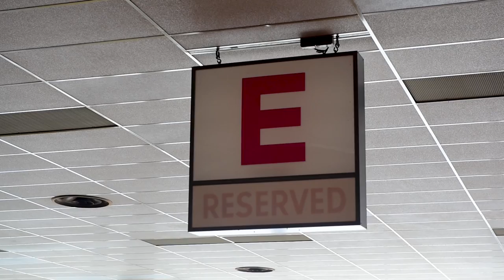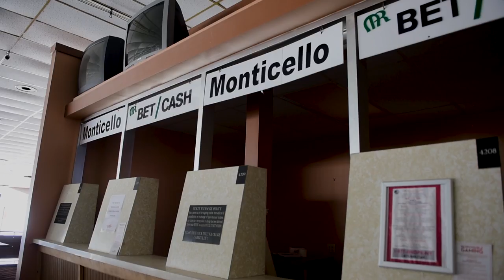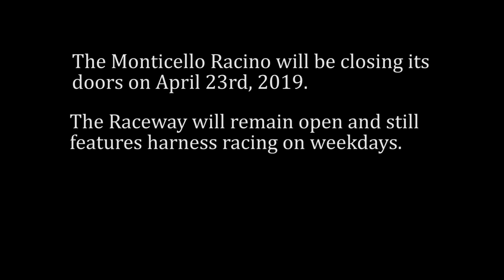A look at the Monticello Raceway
Horsemen and state officials have mounting concerns about the future of Monticello Raceway. John Flynn, a 47-year raceway employee who charts the races, talks about his time at the track.